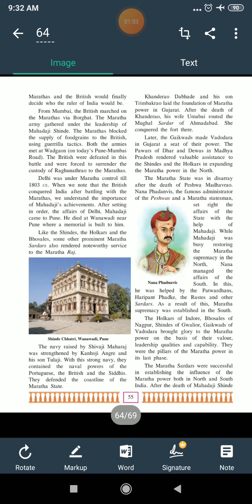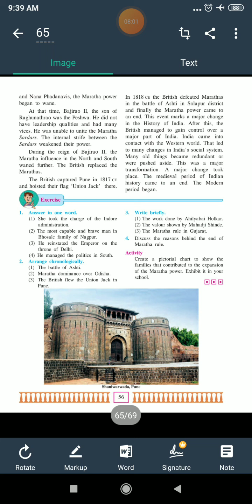7th History: L no.12 Progression of the Empire:Part - 5.